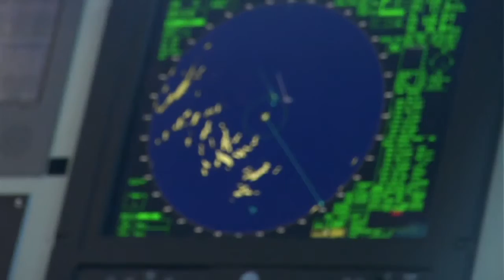Navy - Electronic Technician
We talk to an Electronic Technician in the Royal New Zealand Navy